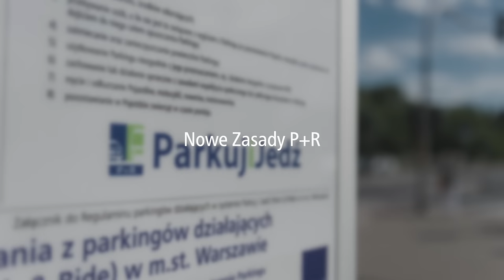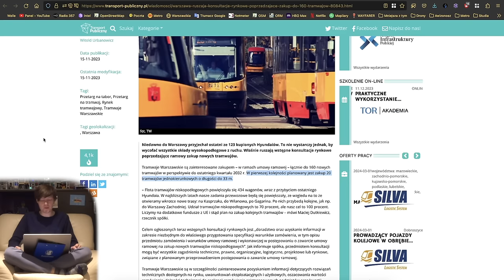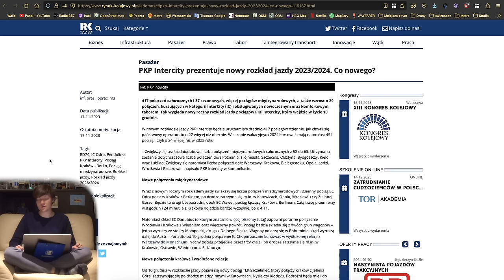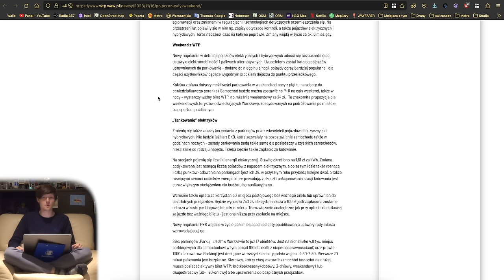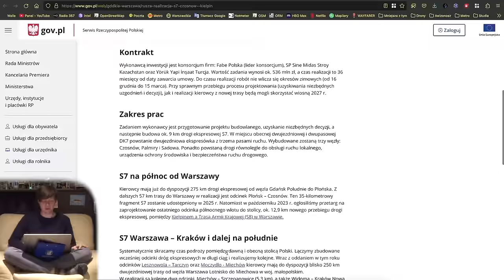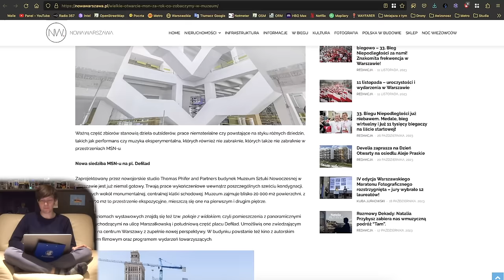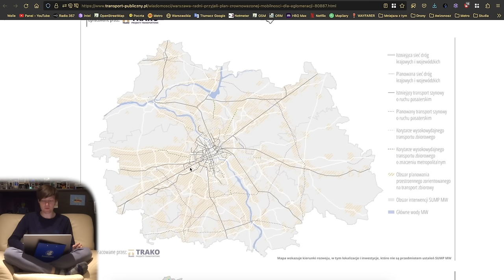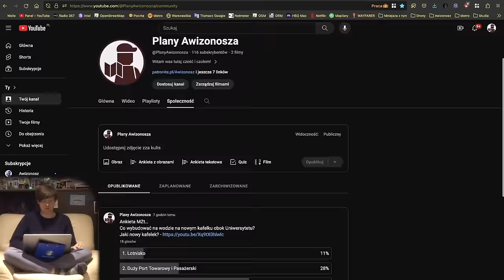#174 Potrzeba więcej Tramwajów dla Warszawy, Budowa Parku Żerańskiego czy Opóźniona Gdańska… MZt…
Spis Treści
00:00 Wstęp
00:28 Intro
00:51 Awarie Wind
01:39 KMMetra
02:08 Tramwaje
05:52 Pociągi
09:36 WTP
11:04 ZDM, SZRM i InfoUlice
16:20 Inne informacje
23:52 Sondaże MZt…
25:28 Zakończenie
27:14 Outro